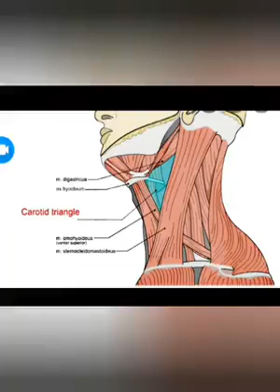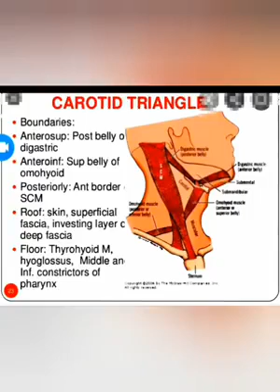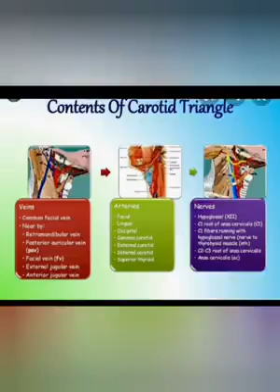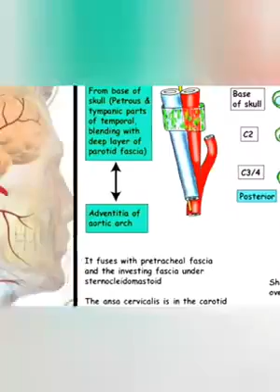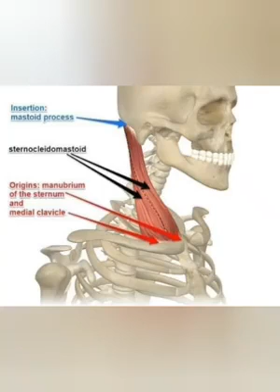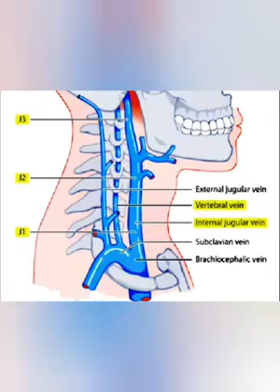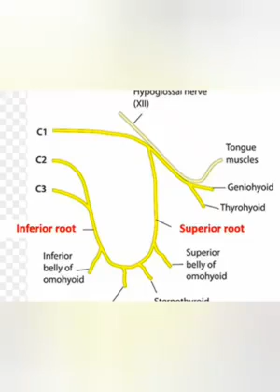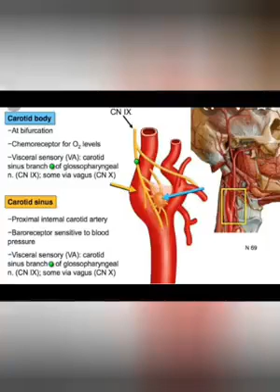Carotid triangle || General Anatomy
Maryam Tamanna
Sylhet Central Dental college
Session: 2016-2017